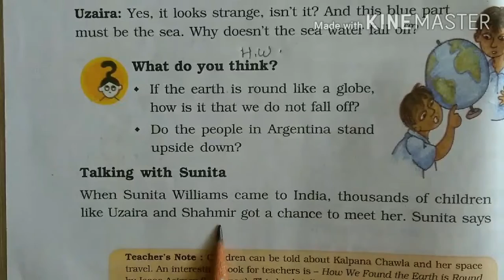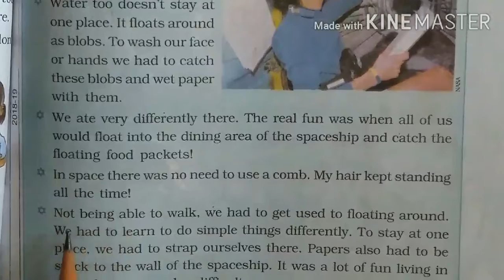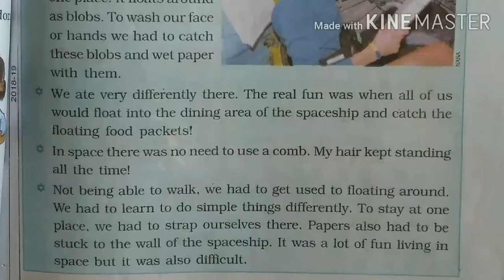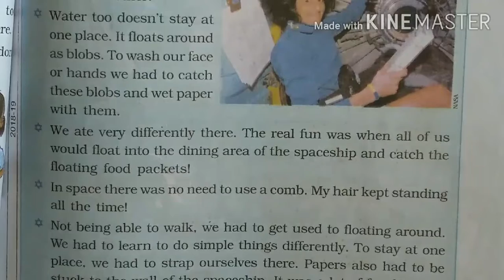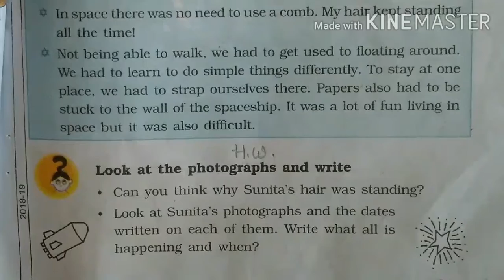Class 5 Ev.s. Lesson 11 (Page no. 101)